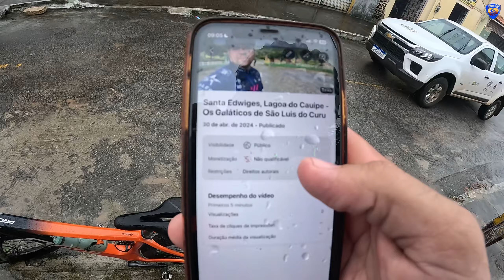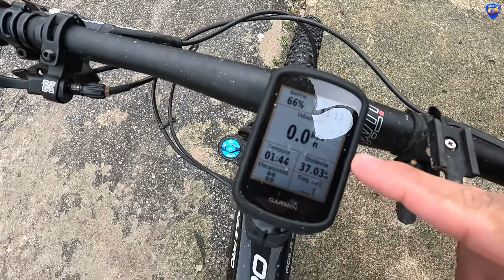Pra Encerrando o Mês , Completando o Desafio do Strava (600 Km) - Os Galáticos de São Luis do Curu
Pra encerrar o Mês aproveitei a chuva e fui pedalar. Para completar o desafio dos 600 km no mes do Strava.